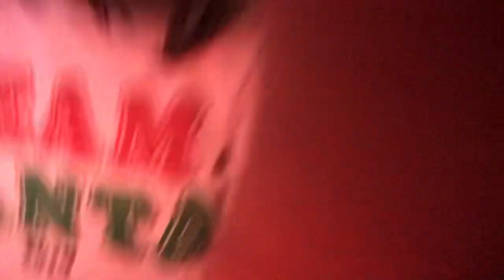January 22, 2022